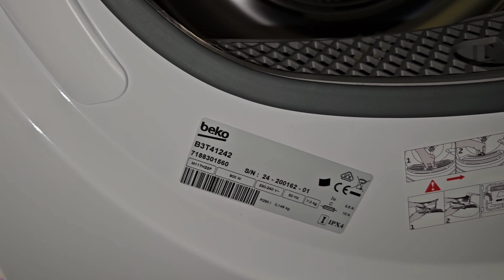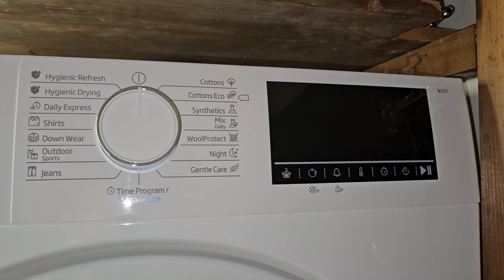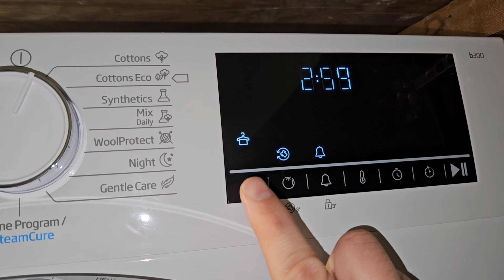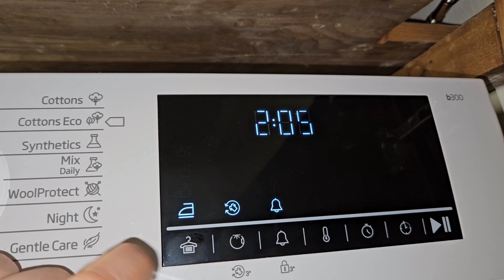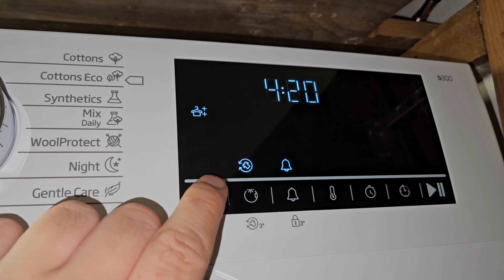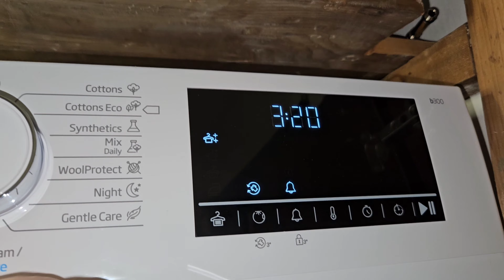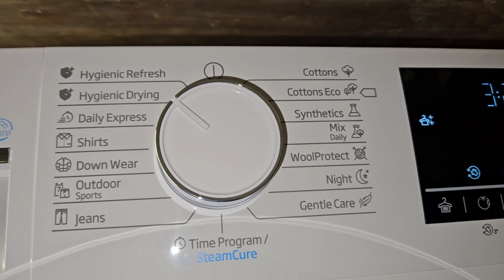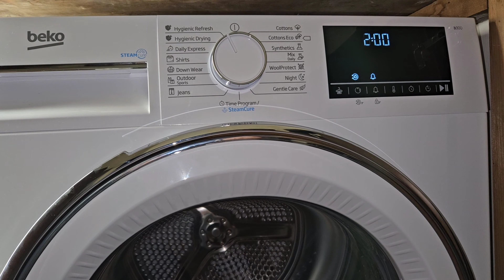Uscator de rufe Beko / 7kg / A+++